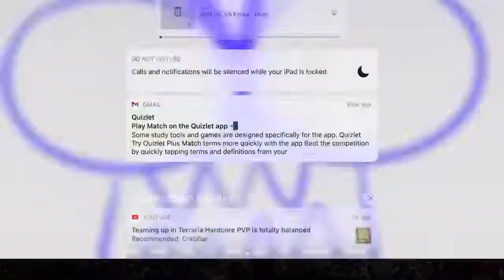Definitely not Wakeland Band 2021 "Dark Waters"